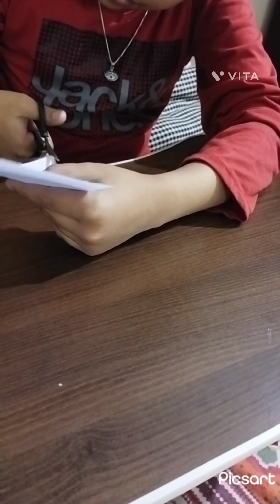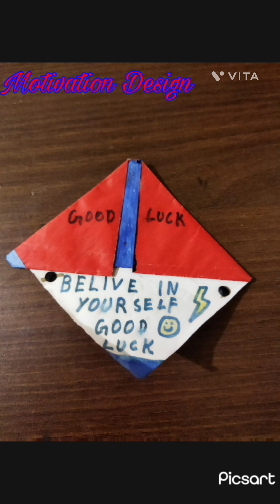How To Make Book Mark